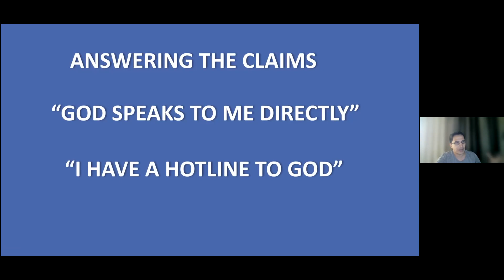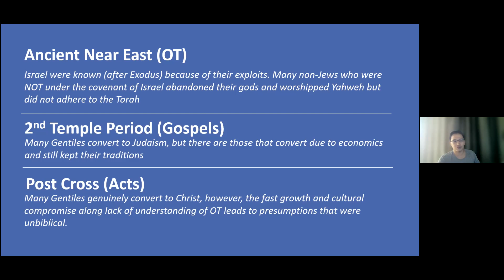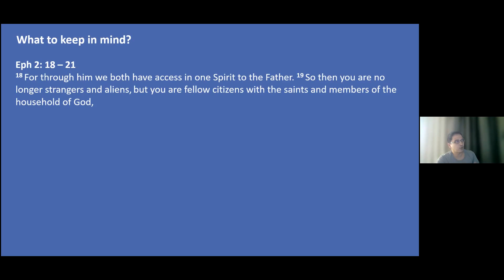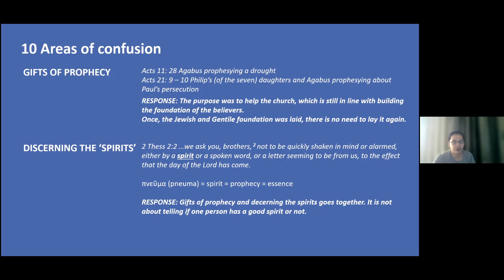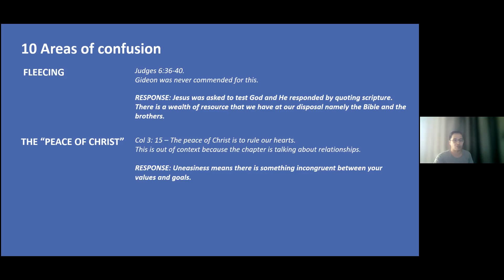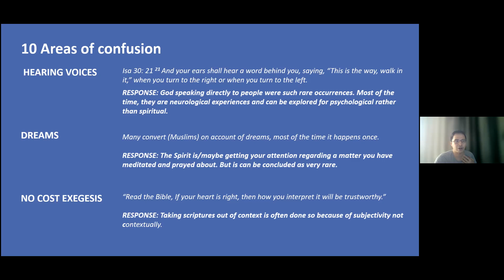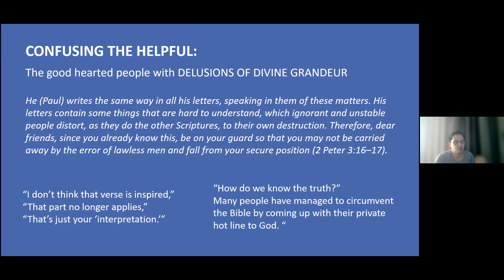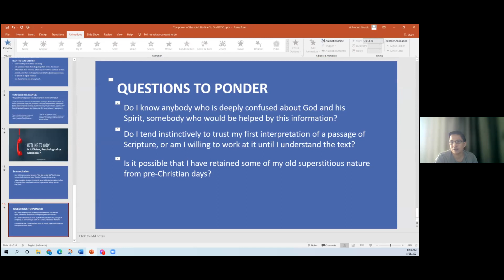Hotline to God - QT Lesson by Rich Blado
Quiet Time lessons based from the book "The Spirit" by Douglas Jacoby